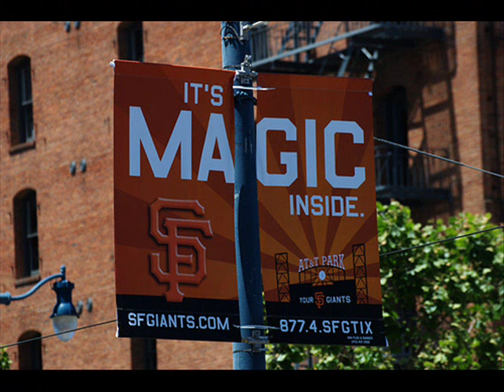San Francisco Giants Orange & Black Rally Song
Dedicated To The 2010 World Champion San Francisco Giants

Orange & Black Rally Song

Let's Go Giants!

run torres run
off to the races
freddy in the clutch
it's extra bases
rookie of the year
buster posey
huff down the line
everybody on your feet

Let's Go Giants!

freak throwin heat
valez with the speed
javies got it goin
diving catch rowand

burrell off the wall
its time to rally
uribe standing tall
to the right field alley
panda to the cove
the magics inside
cody brings it home
everybody comes alive

Let's Go Giants!

cain shuts em down
wilson to the mound
fear the beard
it's gonna get weird

Let's Go Giants!

it's outta here
bye, bye, baby!

whiteside, sanchez
ray & madison
Let's Go Giants!

affeldt, fontenot
runzler, zito
Let's Go Giants!
Let's Go Giants!

ford, ramirez
mota & travis
Let's Go Giants!

romo, casilla
nate, renteria
Let's Go Giants!
Let's Go Giants!

it's outta here
bye, bye, baby!

Let's Go Giants!